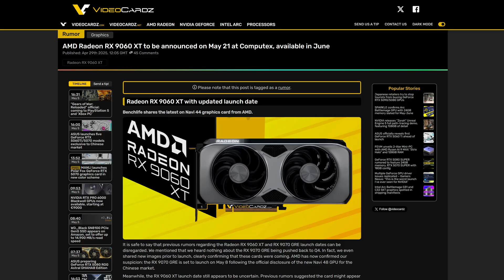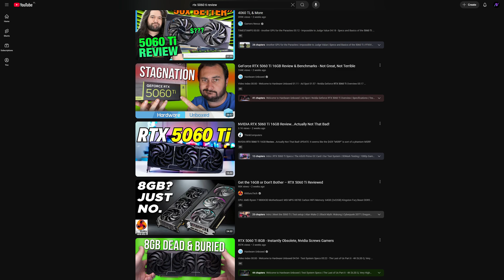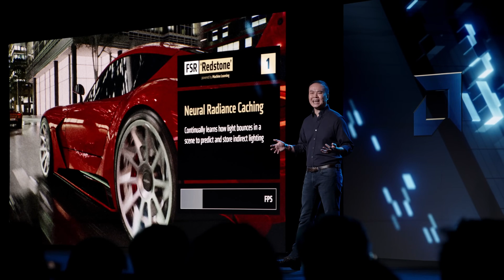Did AMD Try To HIDE This?! RX 9060 XT Reveal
After the launch of the AMD Radeon RX 9070 XT and AMD Radeon RX 9070, it's now time for the AMD Radeon RX 9060 XT! And with the first leaks already appearing, we're starting to get a good idea how it will compete against Nvidia and the RTX 5060 Ti!